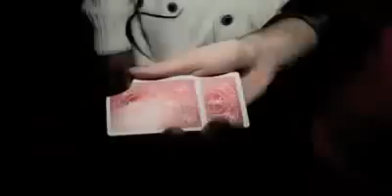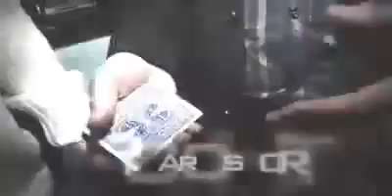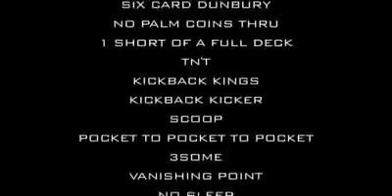iCandy by Alias Smith Jones Magic DVD